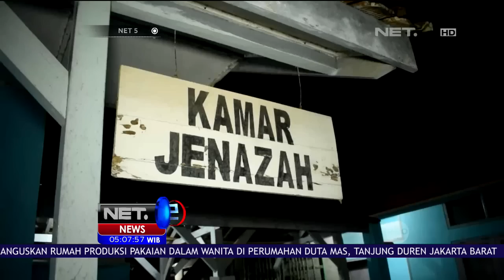6 Wisatawan Terseret Ombak Pantai Pelabuhan Ratu, 1 Orang Tewas - NET5